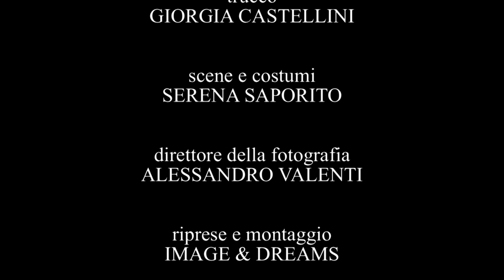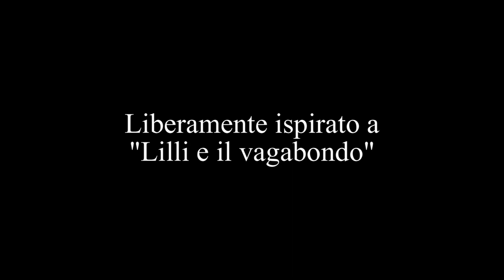Cortometraggio "nell' Incanto" (HD)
Cortometraggio vincitore del primo premio del concorso dedicato alla sensibilizzazione dell'opinione pubblica sui temi dell'abbandono e del maltrattamento degli animali indetto da Repubblica.
Scritto e diretto da: Dario Raimondi e Roberto Catalano
Produzione e post produzione: IMAGE & DREAMS
Camera: Alessandro Valenti (IMAGE & DREAMS)